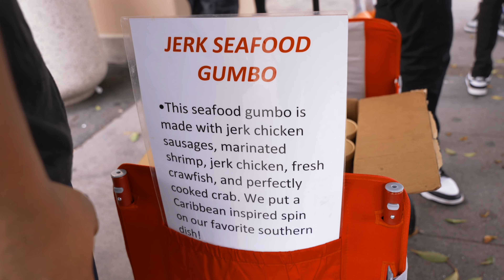3RD ANNUAL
THIS YEAR WE MARCHED THROUGH TASTE OF INGLEWOOD TO GIVE OUT 200 T SHIRTS, GUMBO, WATER AND DONUTS TO THE ALL FATHERS ON FATHERSDAY 2023!

WHAT A SIGHT TO SEE.